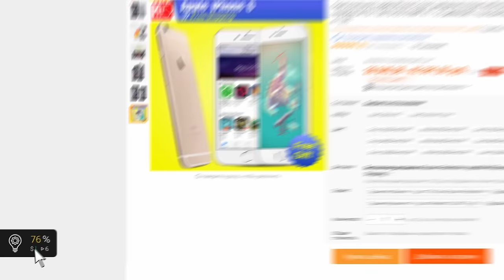НАШИ ПОКУПКИ и ПЕРВЫЕ ПАДЕНИЯ НА СНОУБОРДЕ РУМ ТУР Pashanastya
Настя первый раз на сноуборде, покупки в магазине и ремонт квартиры рум тур.